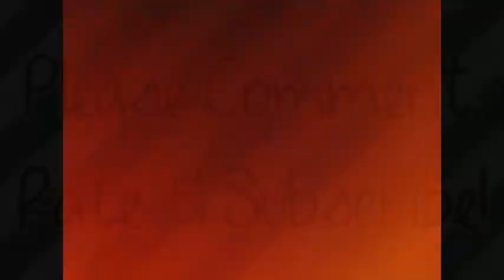Attack On Titan (Shingeki No Kyojin) Episode 23 Review- Drum Roll Please?! Female Titan Revealed!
Okay you guys!! FINALLY ITS WHAT WE HAVE ALL BEEN WAITING FOR!! THE FEMALE TITAN IS REVEALED ON THE ANIME! But for those of you who read the manga like me then you already knew lol but you this episode is pretty awesome and I am gonna cry when the season ends!! but I am going to start reviewing the manga and hopefully they get the funding to release them weekly instead of monthly. But you guys know the drill. :)

Kik:
TsubakiSwagg